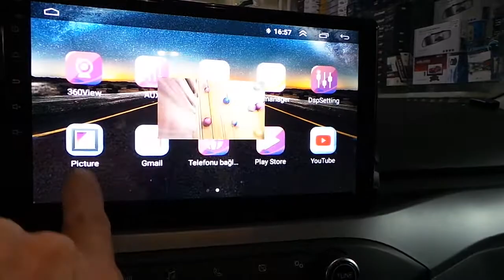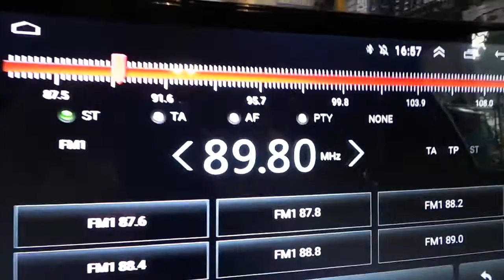Ford Focus 2020 model Android 10 inç oem multimedya geri görüş kamera montaj uygulaması